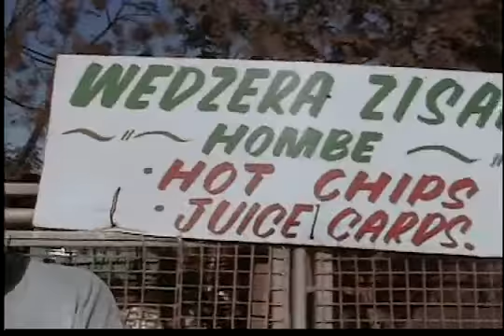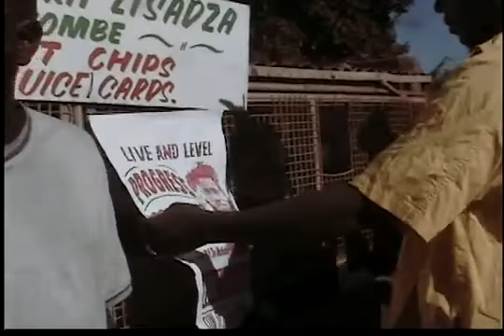[Part 4 of 4] Potato, Gava, Minox ,Bhebhe, Shuto, Attwell & Jackson Rice @ Mbare, Zimbabwe 2013